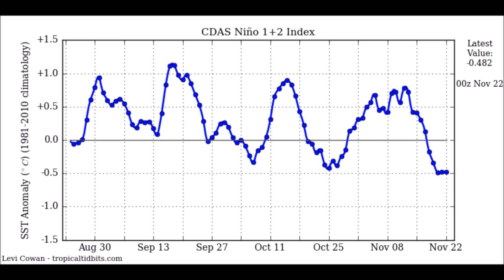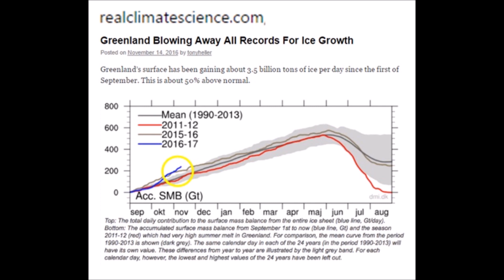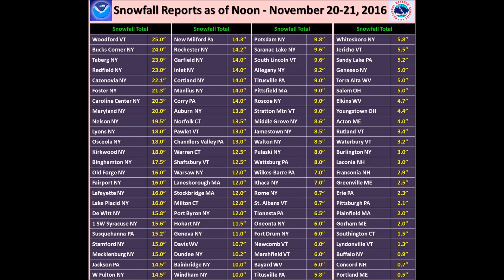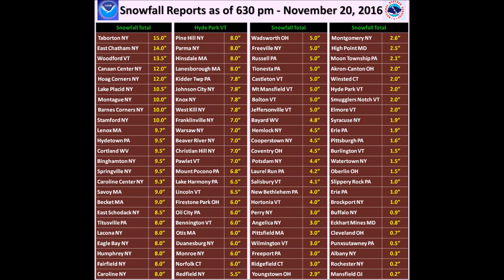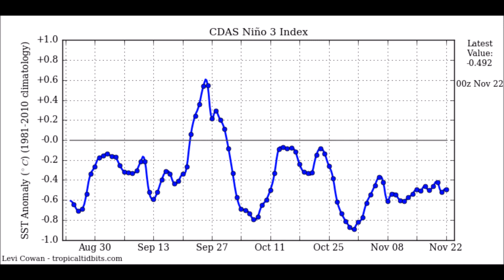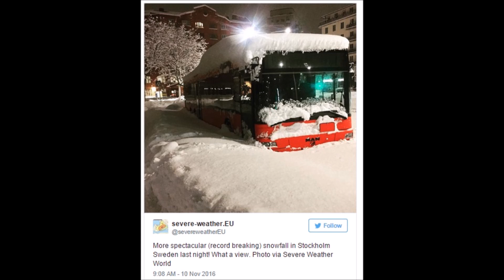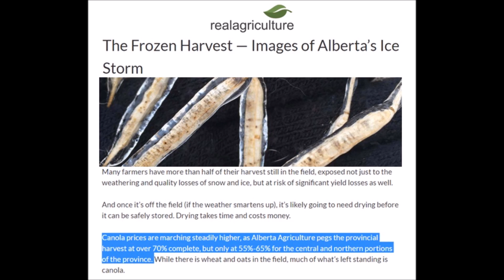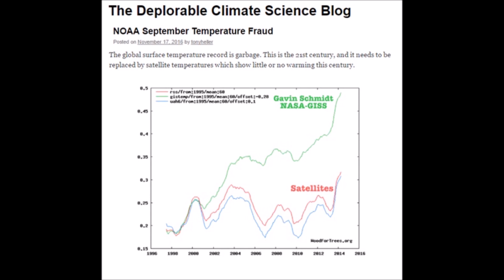Global Sea Temperatures Drop & Snow Forecast Nov/Dec 2016 | Mini Ice Age 2015-2035 (262)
The onset of winter in the Northern Hemisphere was lightning fast, sea surface temperatures are dropping globally and snow records drop across Europe, Asia and USA. The Southern hemisphere is far below normal temperatures and Australia looses up to 90% of its wheat crop due to frost and cold throughout 2016.